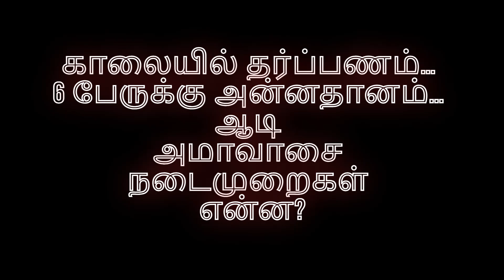காலையில் தர்ப்பணம்… 6 பேருக்கு அன்னதானம்… ஆடி அமாவாசை நடைமுறைகள் என்ன?